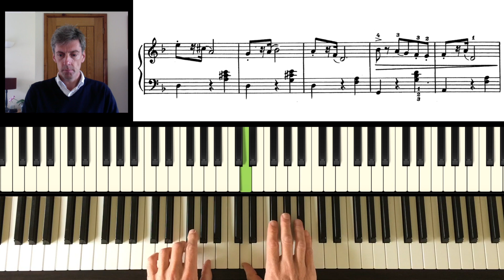Mazurka (op.39, no.11) by P. Tchaikovsky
RCM Level 5 (2015), List C
ABRSM Grade 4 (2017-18), List B

If you're interested ...my kit is:

PHYSICAL STUFF
Yamaha Clavinova - at least 10 years old
iMac
iPhone 5s - to create the video

SOFTWARE
Logic Pro - to create the sound (AIFF) and MIDI files